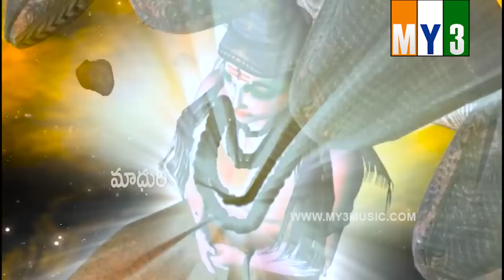Aggi devudu - aadhi devudu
FOLK SONGS